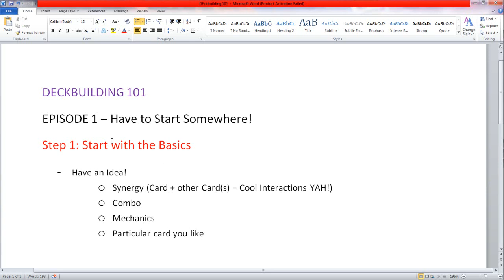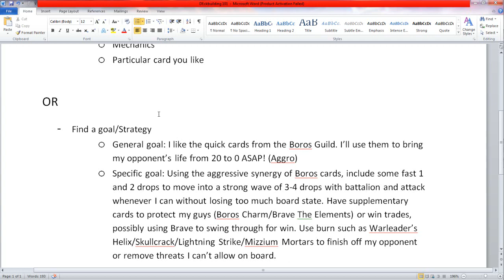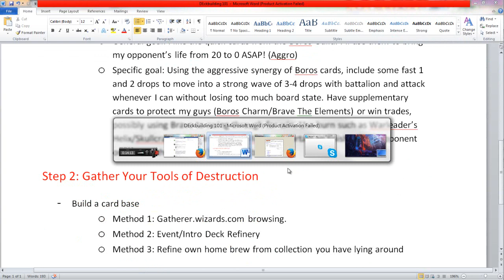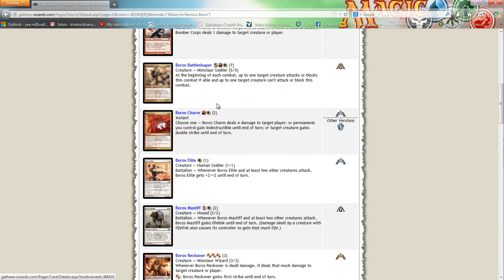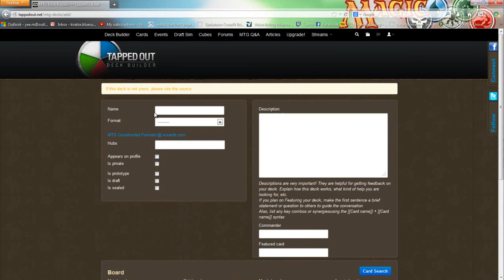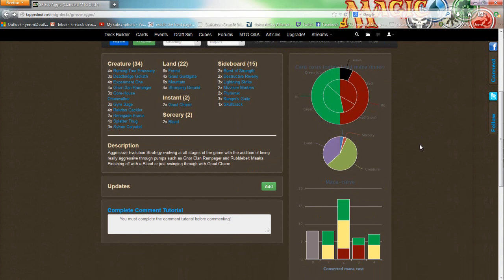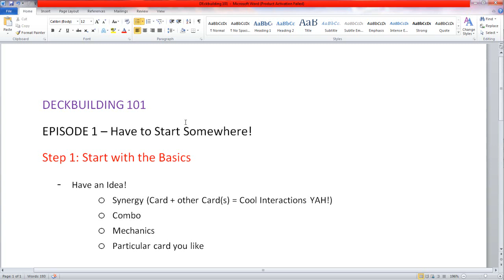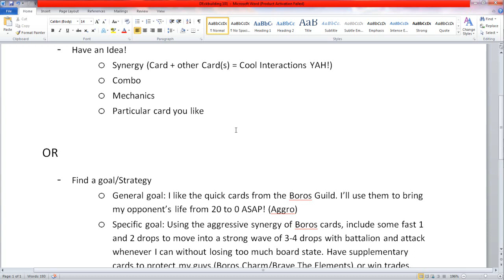How to Get Started in MTG Deckbuilding! [Episode 1]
Catered towards newer players so please leave your own Tips and Tricks since I know I didn't cover everything I could have :)